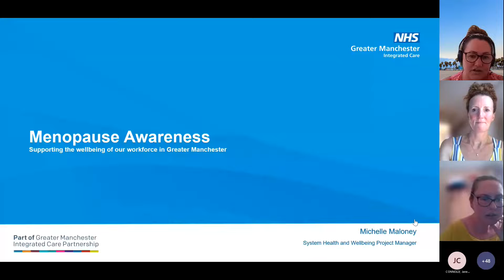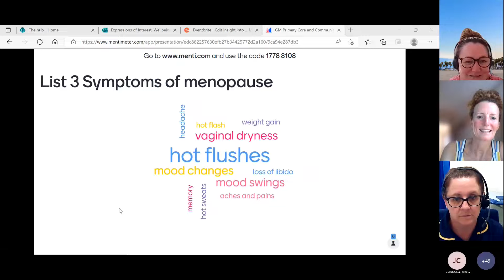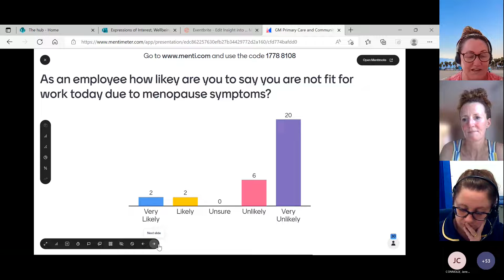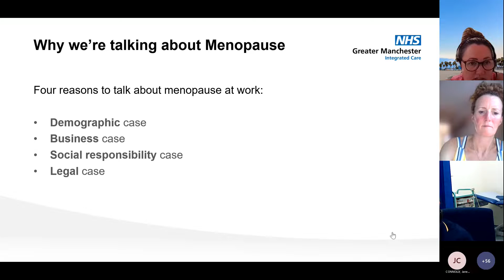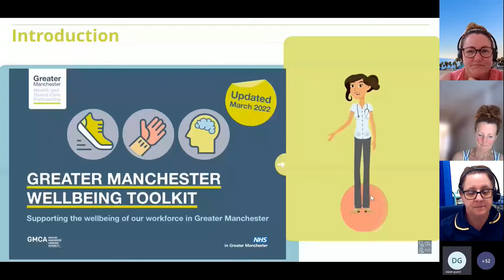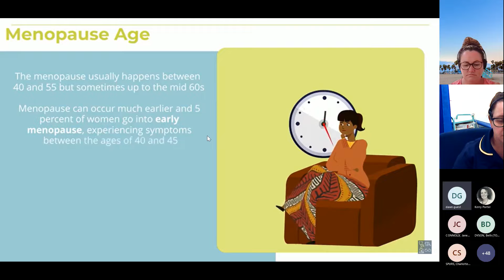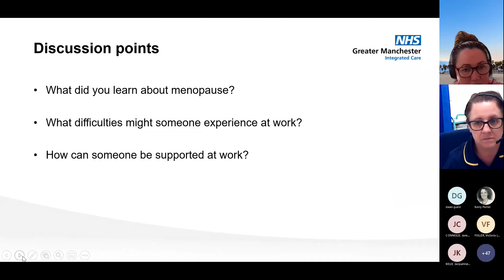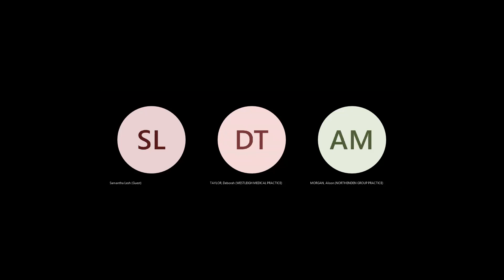Menopause Breakout Session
Watch a recording of the menopause breakout session from the Greater Manchester Primary Care and Community Nursing Forum held on Tuesday 19th July 2022.